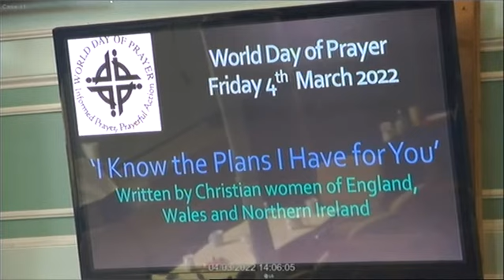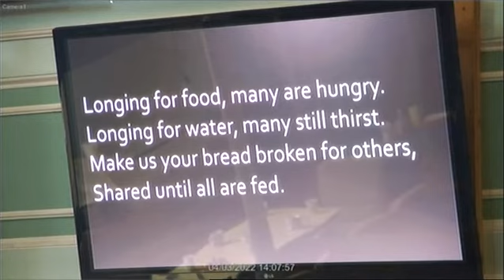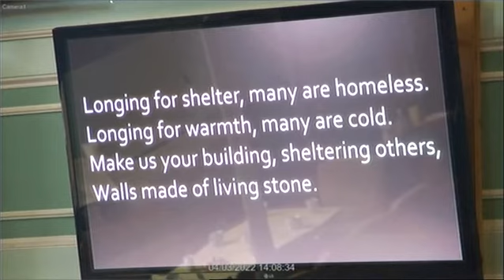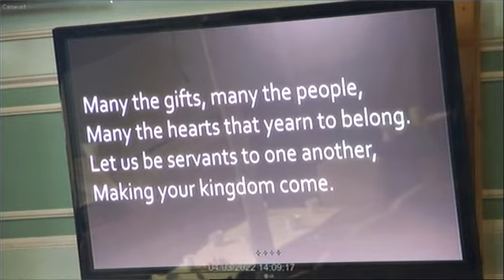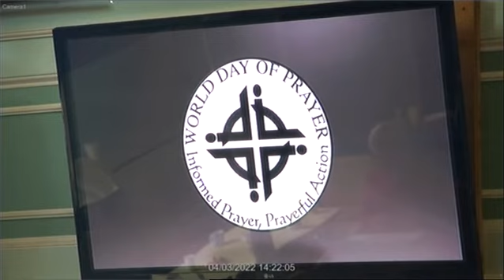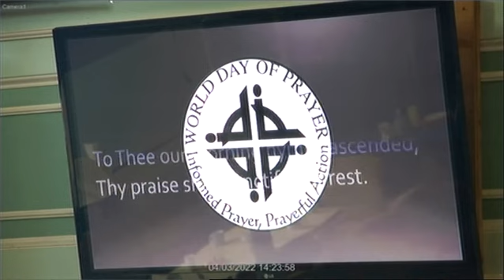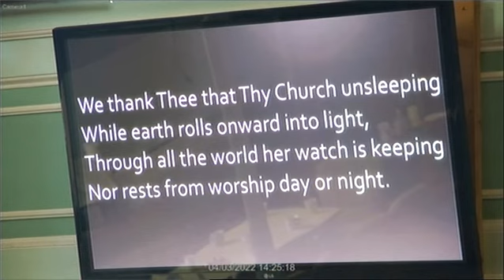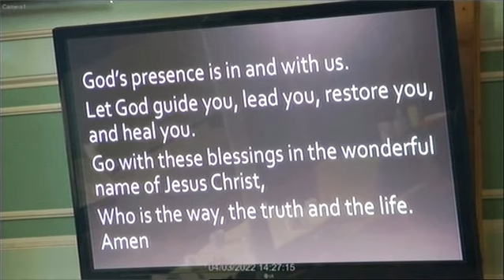World Day of Prayer 4th March 2022